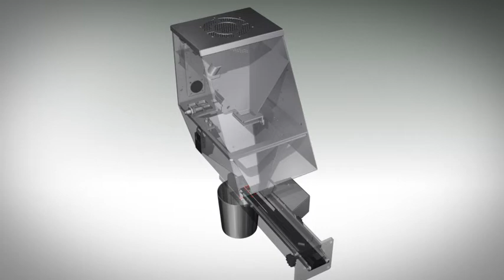Sysmetric belt color - Product Video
A product video for Sysmetric. produced and created by Visual3D